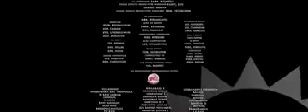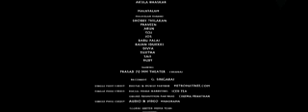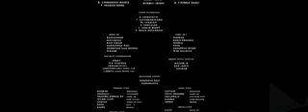## Bollywood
bahubali # Bollywood